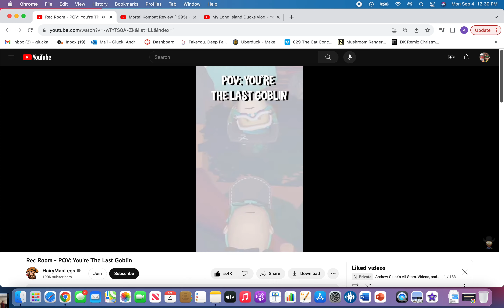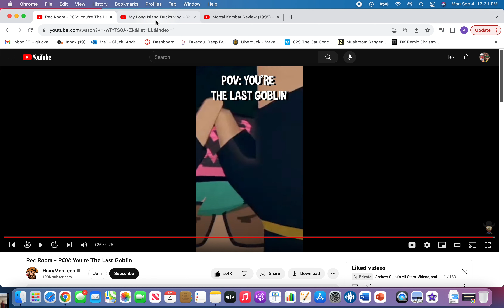Labor Day 2023 Special 2: Almightyloaf54/Justin1127 bloopers but POV: you're the last goblin